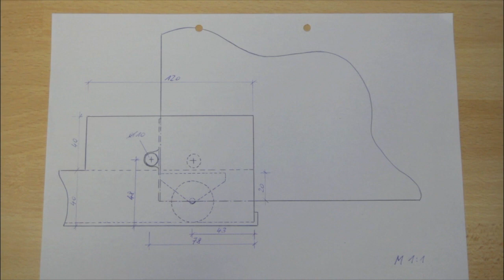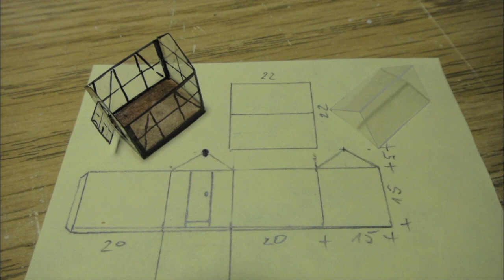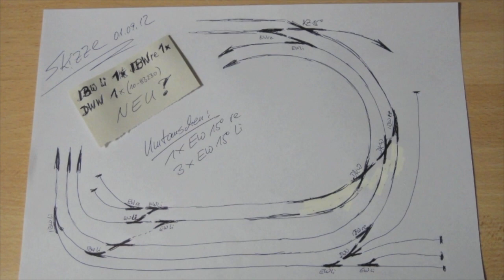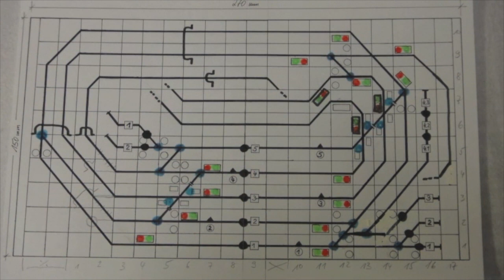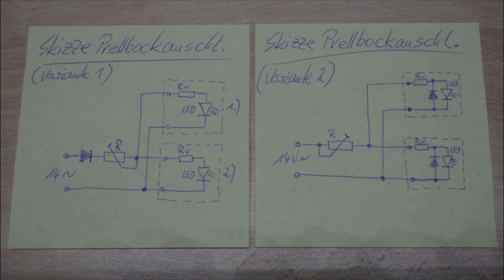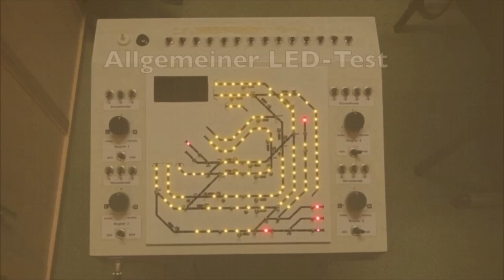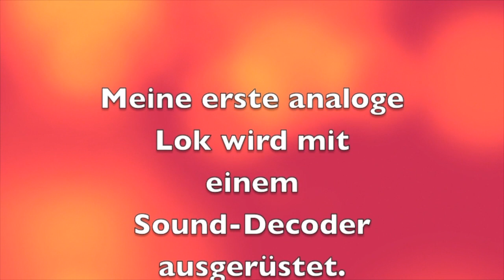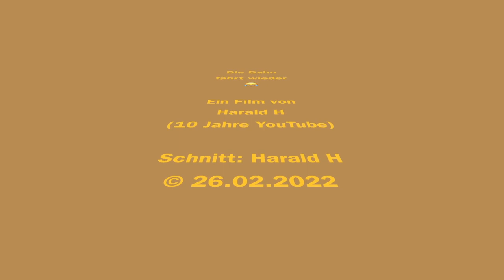Ein kleiner Rückblick über 10 Jahre Harald H auf YouTube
Meinen Kanal gibt es nunmehr das 10. Jahr. Das sollte Anlass genug sein, um einen kleinen Rückblick mit Videoausschnitten über meinen Modellbahnauf- und -umbau zu geben. Viel Spaß, gute Unterhaltung und danke für eure Zeit.

Ne(TT)e Grüße
Harald